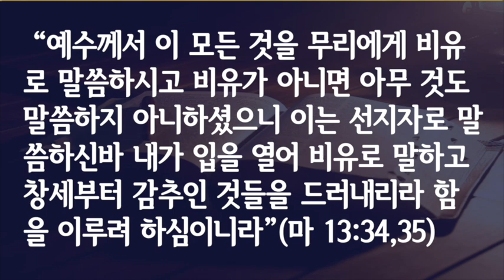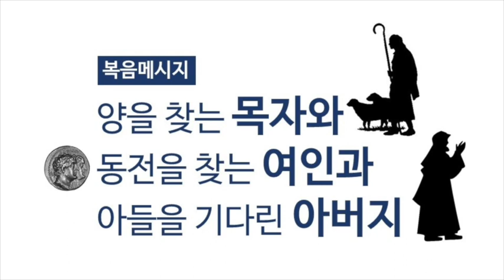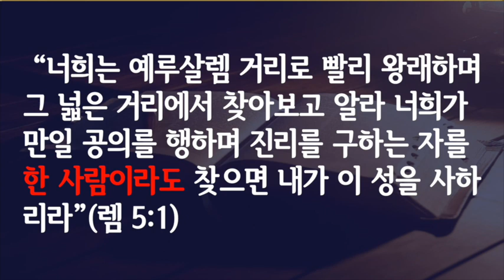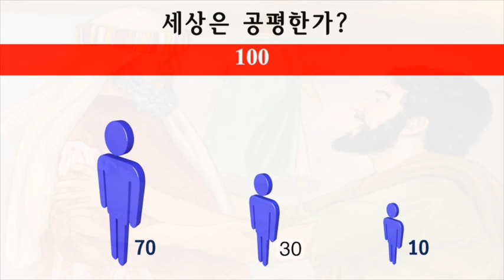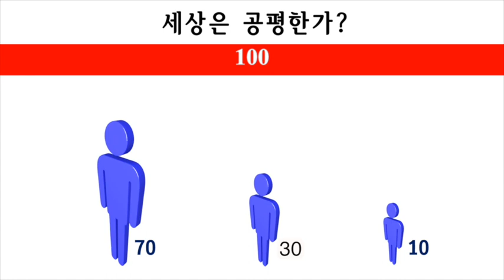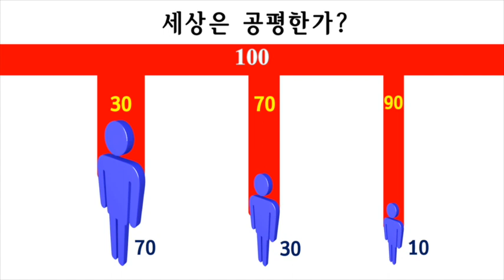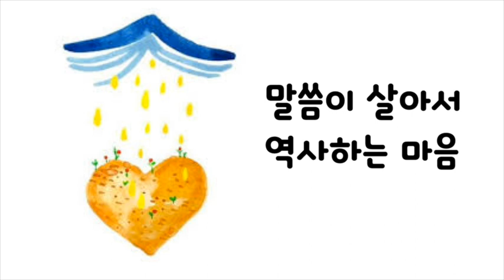믿음35강-"예수님의 가르치심1"